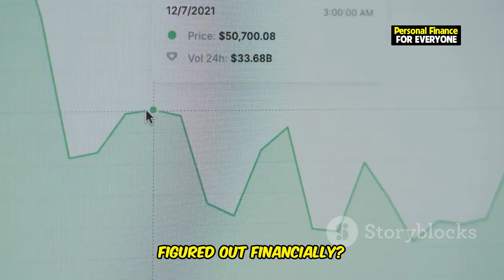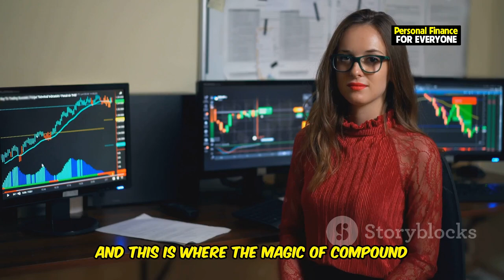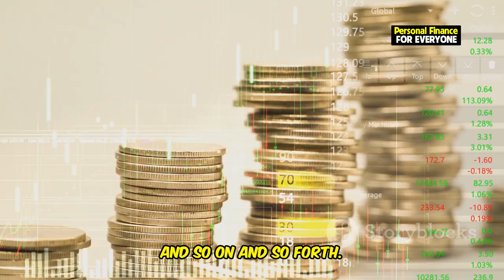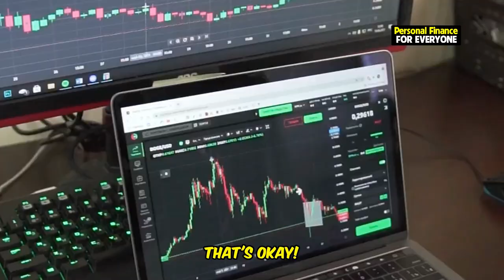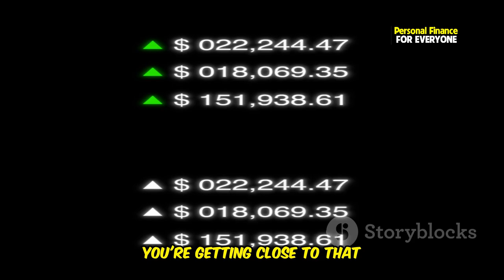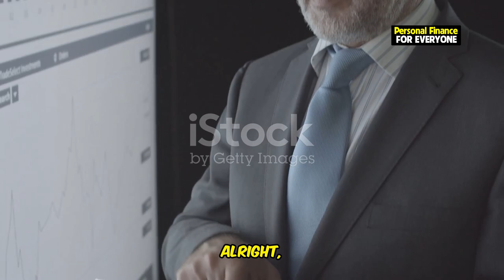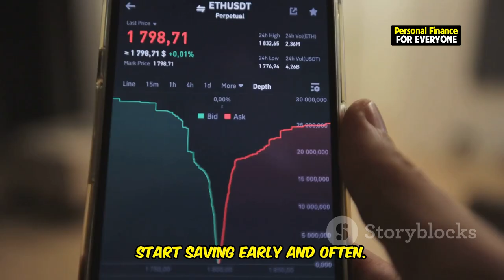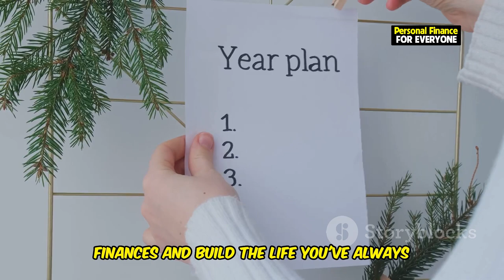Net Worth of the Richest 10% by Age (Crazy Numbers)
In this video, we dive into what it takes to be in the top 10 percent net worth bracket for different age groups, exploring essential insights into personal finance and the journey to building wealth. Whether you're curious about the net worth of the richest people like Elon Musk, Jeff Bezos, and Bernard Arnault, or you're simply aiming to grow your own wealth, understanding how net worth is calculated can be a game-changer. We also touch on investing strategies, financial habits, and the impact of age on average net worth.

Discover practical steps for boosting your net worth by age, and get inspired by the richest people in the world who have mastered these principles. We reference Forbes Magazine, Forbes Digital, and Forbes Media for insights on the richest people in history and what makes someone the richest person in the world. Whether you’re interested in entrepreneurship or understanding how the richest actors in the world built their empires, this video offers strategies to guide you in building lasting wealth.
OUTLINE:

00:00:44 Starting Line
00:01:33 Gaining Momentum
00:02:29 Building a Solid Foundation
00:03:27 Hitting Your Stride
00:04:13 Home Stretch
00:05:06 Peak Earning Years
00:05:56 Wealth Accumulation on Autopilot
00:06:43 The Power of Compound Interest
00:07:26 Transitioning to Retirement
00:08:15 Financial Tips for Reaching the Top 10%
00:09:11 You Got This!